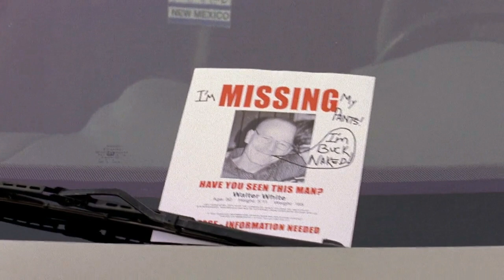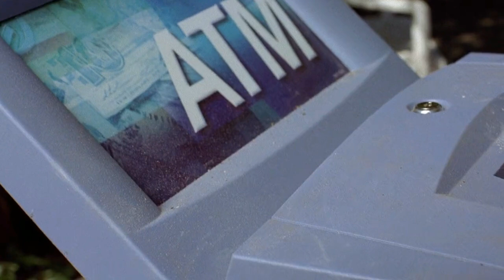Breaking Bad Season 2 Episode 6 Explained In Hindi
In this video I have explained the breaking bad episode six of season two in Hindi in detail

Peekaboo
After Skinny Pete gets ripped off, Walt makes Jesse go get the money. Meanwhile, Walt's cover story on how Elliott and Gretchen are paying for his medical treatment is on the verge of collapsing.